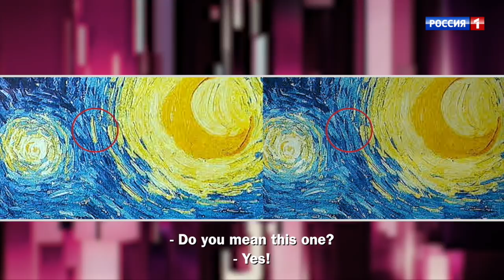Show «The Incredible people» Final. Evgeniy Dubin. Stereoscopic vision